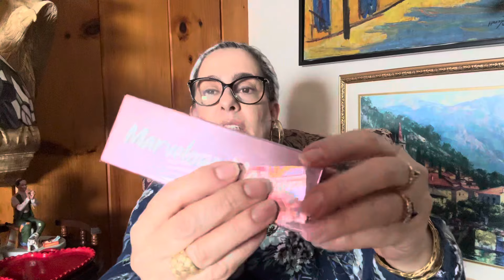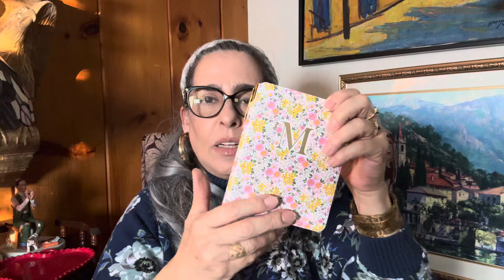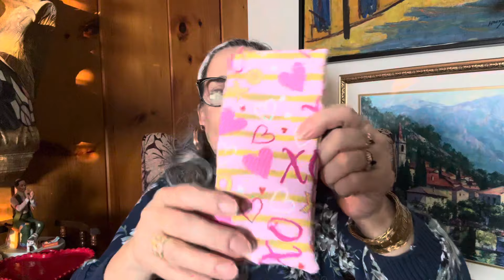Que llevo en mi bolsa.